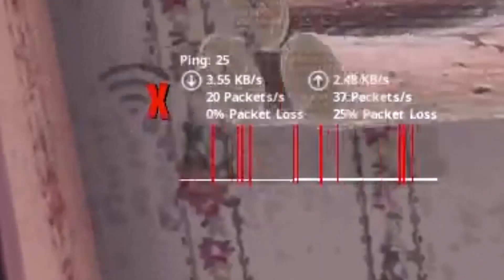Finding a Default Soccer Skin...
In this video, I play Team Rumble in Fortnite and go looking for Defaults. I came a across a default, except it was a soccer skin and this happened...

Josh0701